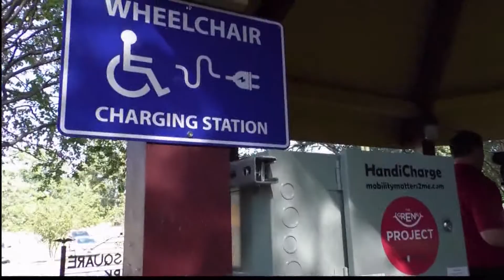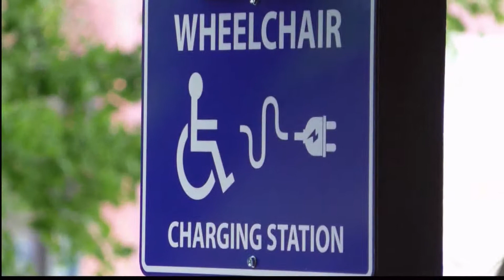The Green Project, Wheelchair Charging Station Installed In Park